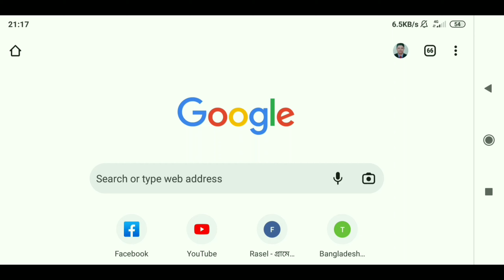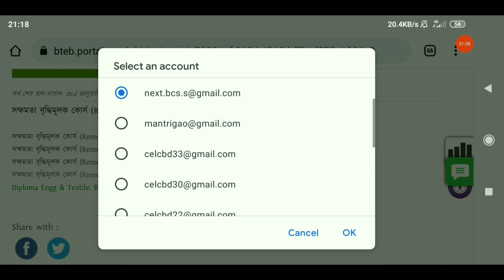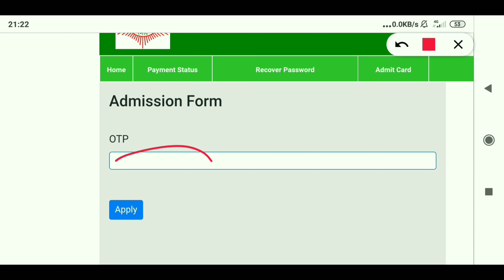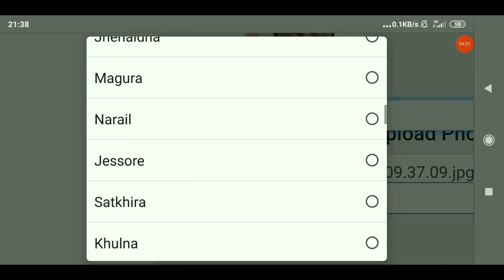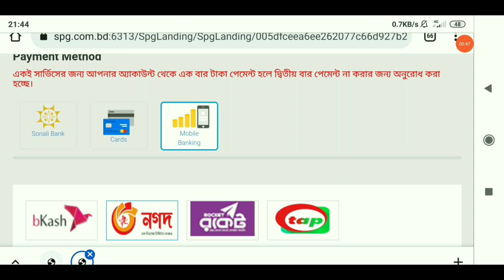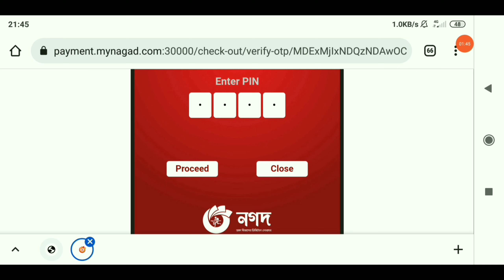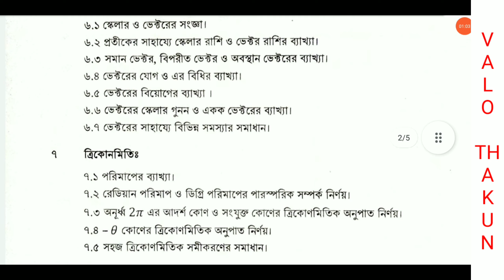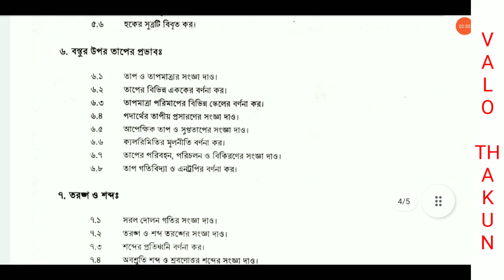Remedial Course || Remedial Course Syllabus || How to Apply Remedial Course | রেমিডিয়াল কোর্সের নিয়ম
Remedial Course Registration || Remedial Course Syllabus || How to Apply Remedial Course ||

For Live Class
পলিটেকনিক ভর্তি-ইচ্ছুক শিক্ষার্থীদের Remedial Course - ২৫০০ টাকা (অফলাইন)

সিট কনফার্ম করতে ১৫০০ টাকা বিকাশ করবেন। ধন্যবাদ
WhatsApp এ আপনার নাম লিখুন এবং পেমেন্ট নাম্বার লিখুন। কল দিবেন না। 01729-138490 (Only Whatsapp মেসেজ)

বিঃদ্রঃ ক্লাস মিস হলে ইউটিউবে দেখতে পারবেন।
ক্লাস করার জন্য ডাউনলোড  করুন ২টি এ্যাপ
1. Google Classroom
2. Zoom Cloud Meeting

সপ্তাহে ৬দিন ক্লাস
শুক্রবার পরীক্ষা
প্রতিটি ক্লাসের উপর আলাদা লেকচার শীট/PDF দেওয়া হবে।

Remedial Course Registration Last Date - 27/01/2022.
Exam - 04/02/2022
Exam Center- Sylhet Polytechnic Institute, Technical Road, Sylhet.